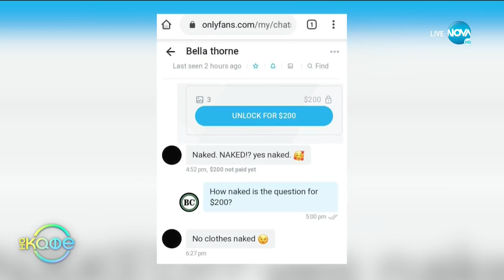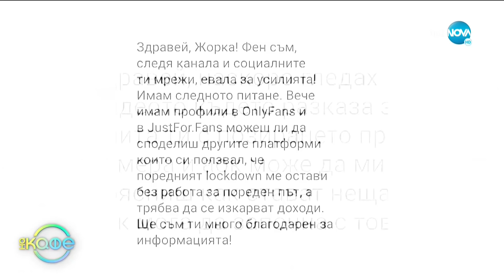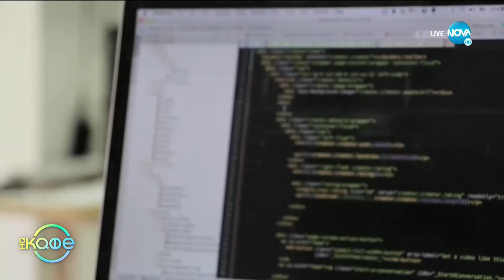Онли фенс - Новият световен хит - „На кафе” (06.04.2021)